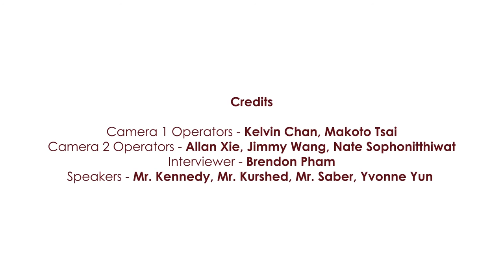Homebush Boys High School White Ribbon Day